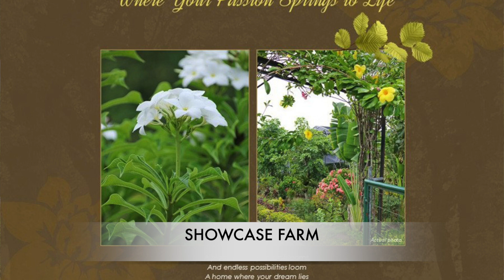[Tour#031] Hulugan at Murang Lupa sa Cavite | Filinvest NUSA DUA Cavite Farm Estate Tour 2020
Filinvest NUSA DUA Cavite Farm Estate Tour 2020

Available Lot
800sqm to 2,400sqm
php 4,000 to 6,000 per sqm

Overview
Imagine a community in full bloom. Where the landscape that unfolds before you is a carpet of green dappled with a brilliant burst of colorful flowers. Here, you can live bountifully amid spacious environs of rolling terrain, breezy fields and radiant sunshine.

Features & Amenities
Your Enchanting Paradise

Gate and Guardhouse
Showcase Farm
Balinese-inspired Playpark
Meditation Hut
Picnic Area
Tree House
Fish Pond
Wantilan Clubhouse (adult & kiddie pools, jacuzzi, game room, function rooms

Location
Nature’s Lush Sanctuary in Cavite
Nusa Dua is located at Tanza-Trece Road, Barangay Paradahan, Tanza, Cavite

How to get there:

Via South Super Highway:
Take Carmona Exit. Turn right at Governor’s Drive until you cross the Aguinaldo Highway. Go straight ahead until you reach the Indang-Trece Martirez intersection. Turn right to Tanza-Trece Martirez Road, and drive straight ahead until you see the NUSA DUA Residential Farm Estate on your left.

Via Coastal Road:
Upon reaching Brgy. Talaba, turn right to Bacoor town proper. Upon reaching Brgy. Mabolo, turn right to Binakayan Road until you reach the EPZA Road. Proceed until you reach Mcdonald’s Tanza. Turn left to Trece Martirez-Tanza Road until you see NUSA DUA Residential Farm Estate on your right.

Via Cavitex:
Upon reaching Coastal Road, go straight ahead Cavitex until you reach Binakayan and EPZA Road. Proceed until you reach Mcdonald’s Tanza. Turn left to Trece Martirez-Tanza Road until you see NUSA DUA Residential Farm Estate on your right.